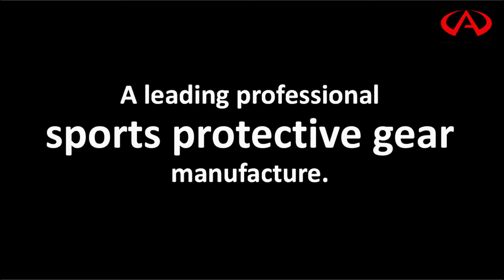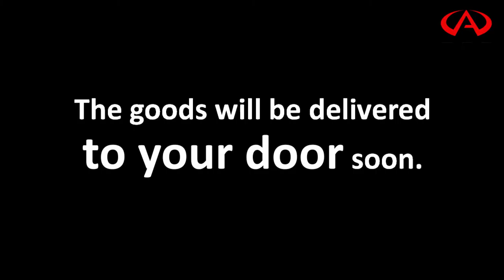Auhukang factory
Auhukang factory has more than 20 years experience in joint support design and manufacture.
Welcome to place an order in our Alibaba store.